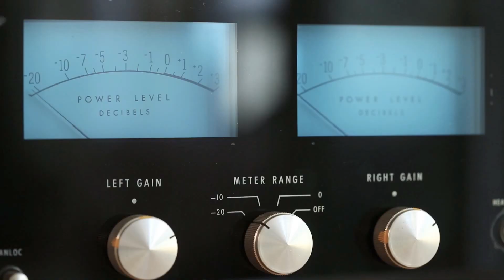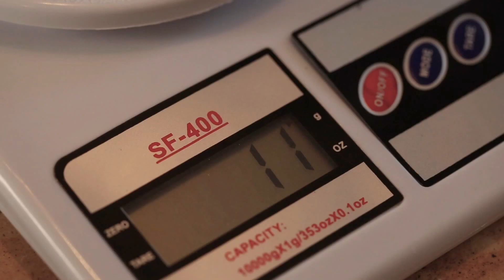pulling an espresso and a cappuccino on 78 La Pavoni.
This is not the classic tutorial or "how to" video. This is more about having fun with a La Pavoni, then me trying to teach anything.The most interesting thing about this little machine is that each one can develop his own process.This is how I like to play, and the coffee is great by the way, enjoy.